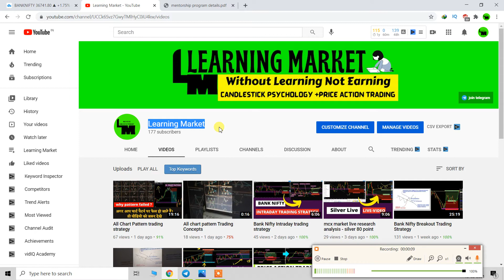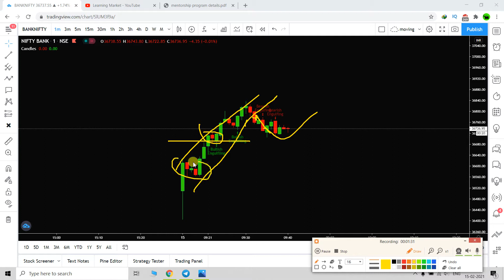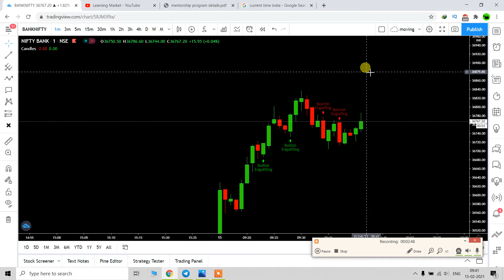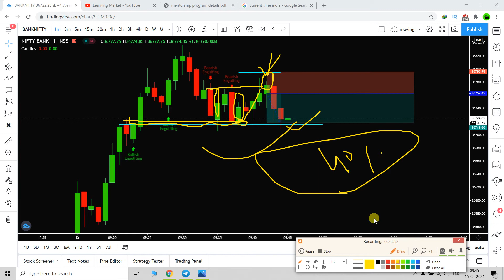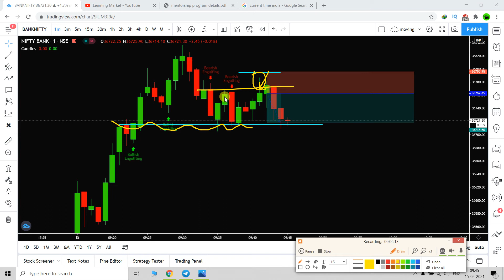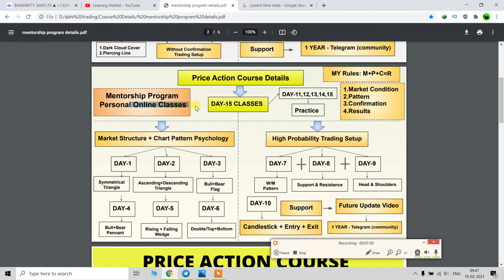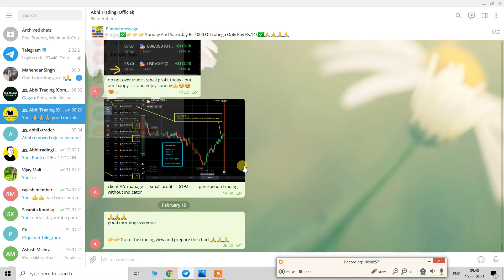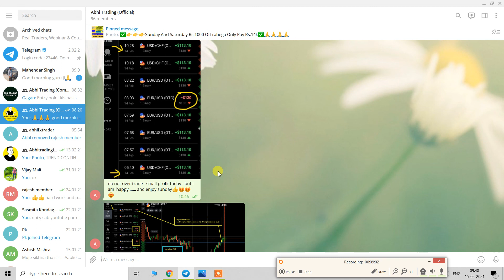Banknifty Intraday Trading Strategy [ Without Indicator ]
bank nifty butterfly strategy,
bank nifty live trading tamil,
bank nifty live trading telugu,
bank nifty option trading strategy telugu,